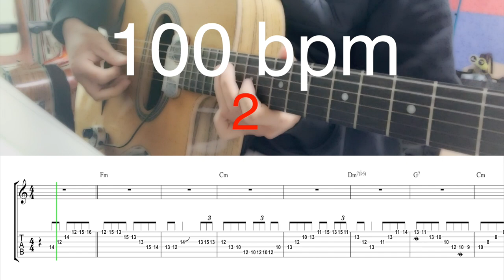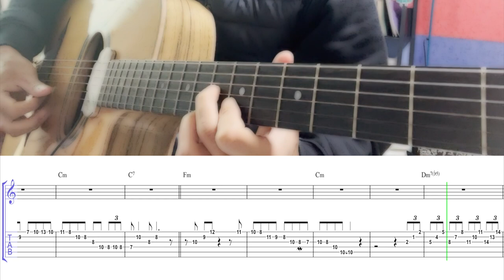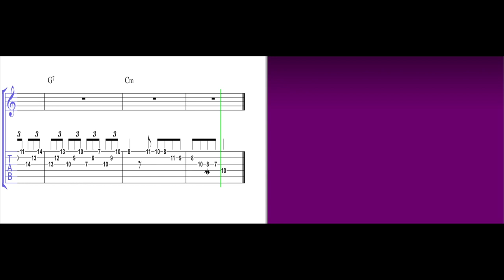Songe D'automne (Dream of Autumn) - Django Reinhardt's Solo | Gypsy Jazz Guitar Tabs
100bpm 0:05  80bpm 1:32 140bpm 3:20